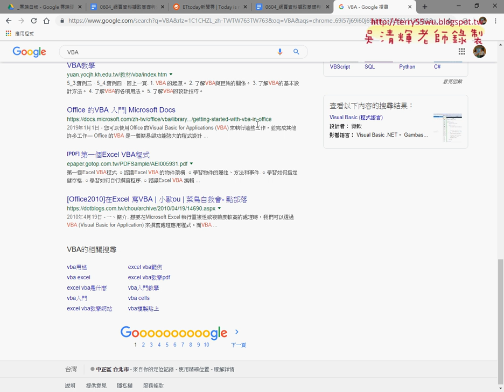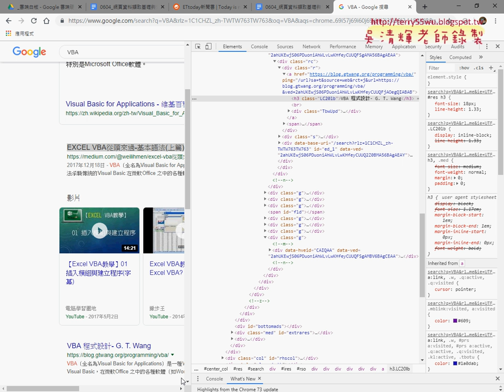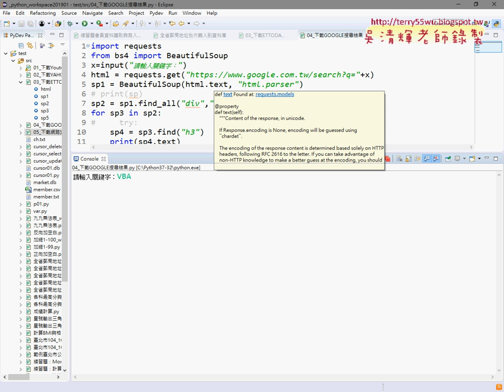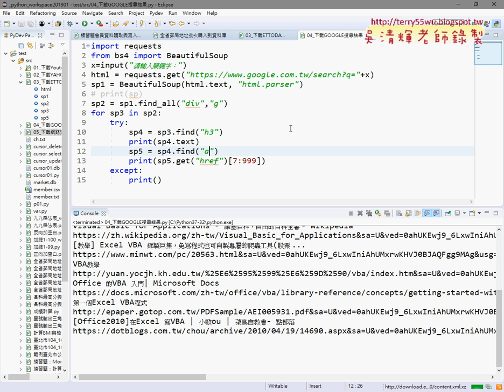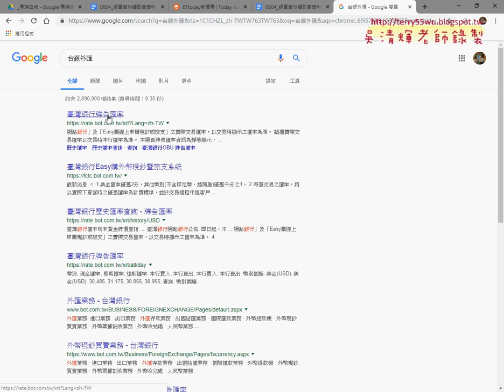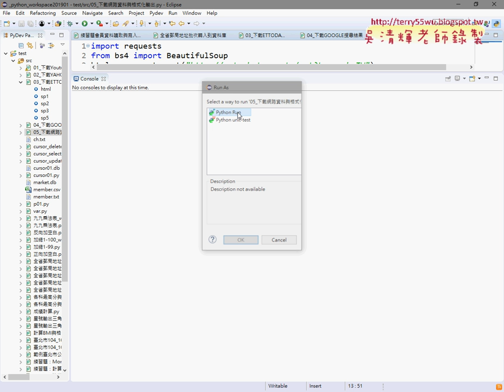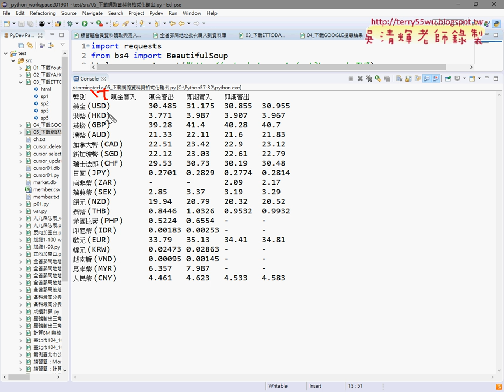06 下載GOOGLE搜尋結果例外處理